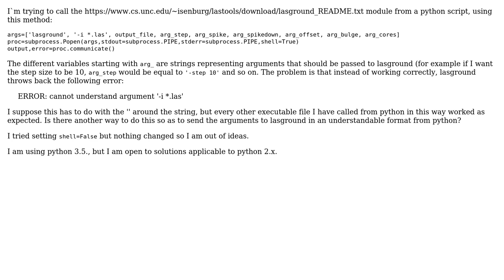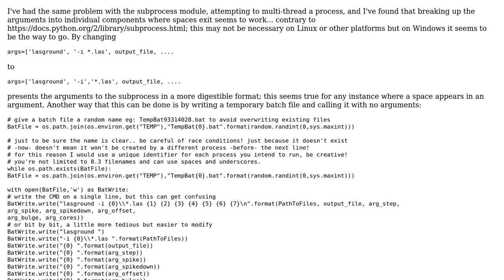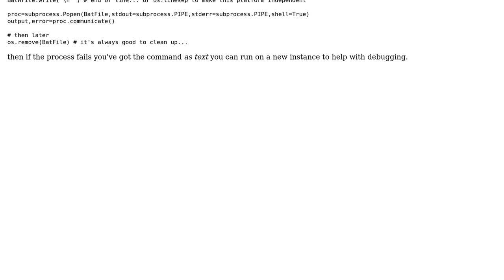GIS: Sending arguments to LAStools function from Python script not working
With thanks & praise to God, and with thanks to the many people who have made this project possible! | Content (except music & images) licensed under CC BY-SA | Music | Images & others | With thanks to user Mihnea user Michael Stimson user Andre Silva and the Stack Exchange Network Trademarks are property of their respective owners. You are responsible for your own actions.